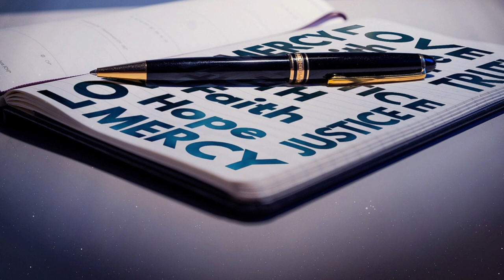Le parole della misericordia - Castigo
La parola di questa puntata di “Le parole della Misericordia” è “Castigo”, a cura del cardinale Angelo De Donatis